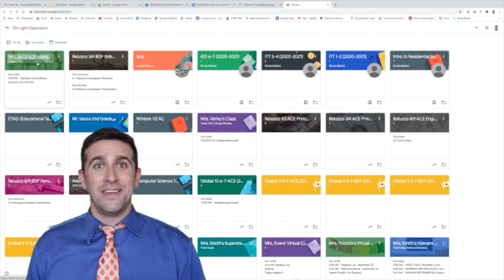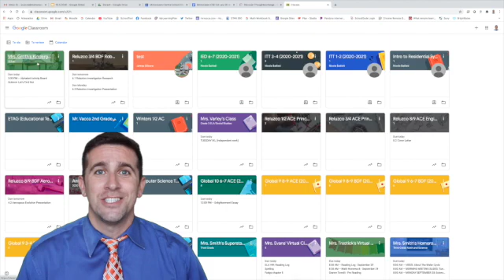How to Organize Your Google Classroom Home Page